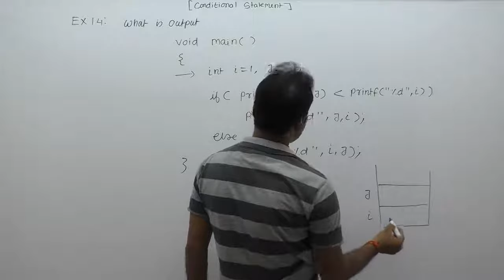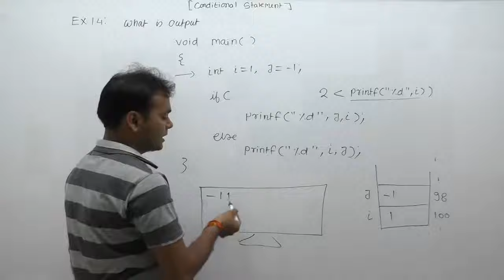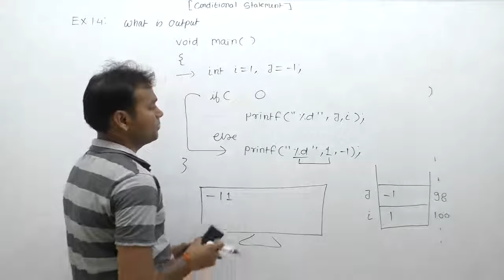examples of conditional statements | if else example | control flow examples| Part340 | C Language